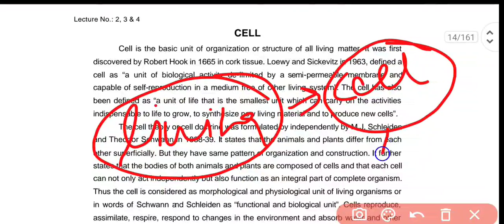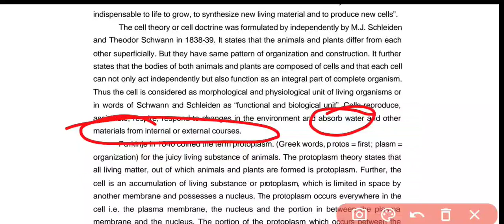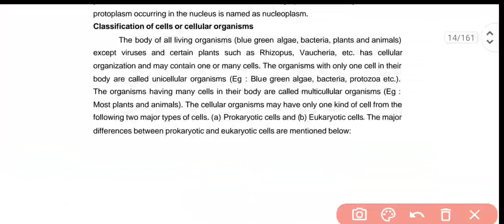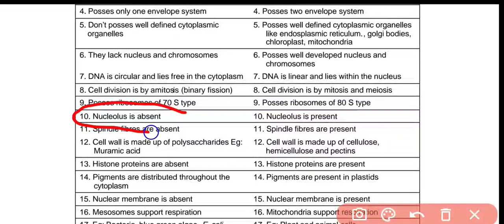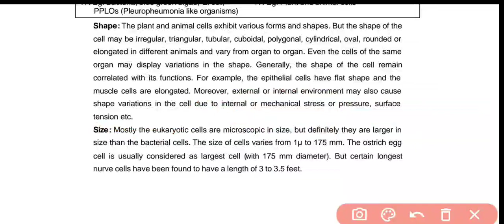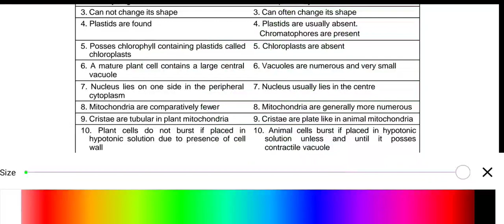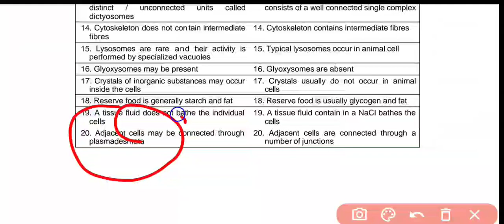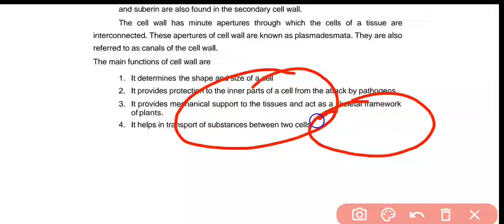Cell Genetics and plant breeding lacture-2 by subham sir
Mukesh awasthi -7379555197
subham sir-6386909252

telegram link 👇👇 or हमारा telegram चैनल का नाम "Agriculture for civil services" से जुड़ कर हमारे चैनल की सारी सब्जेक्ट की pdf dounlad कर सकते है

UPSC
UPPSC
Agriculture
DHO
TA
Horticulture
Pathology
Ecology
Agronomy
Entomology
Plant sciences
Plant breeding
Physiology

cell biology
plant breeding
dryland farming
irrigation water
Asset Management
seed Technology
seed physiology